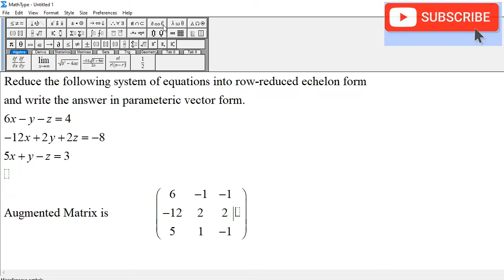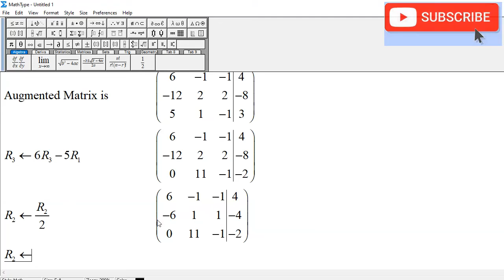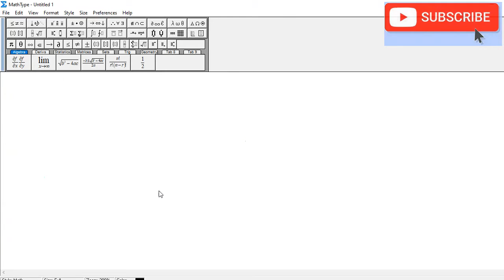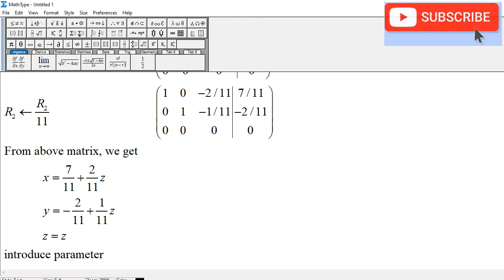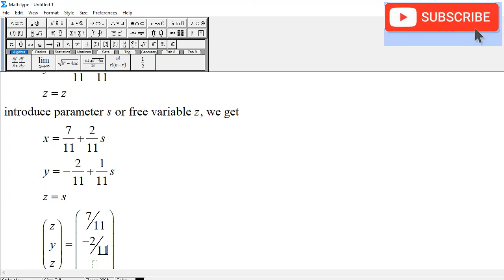System of Equations (Gauss Jordan Elimination)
6x - y - z = 4
-12x + 2y + 2z = -8
5x + y - z = 3